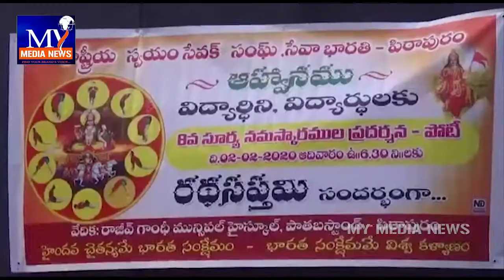పిఠాపురం లో ఆర్ఎస్ఎస్ ఆధ్వర్యంలో సూర్యనమస్కారాల ప్రదర్శన పోటీలు